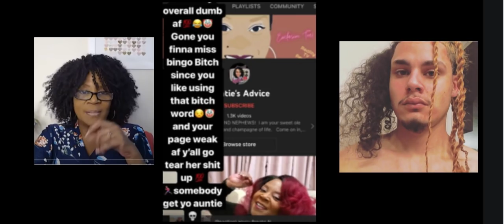Harry Goes In On Auntie's Advice. Love After Lockup. Love During Lockup.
Luvs, if you want to see the full interviews, show some love to these channels: @AuntiesAdvice and  @KikiandKibbitz